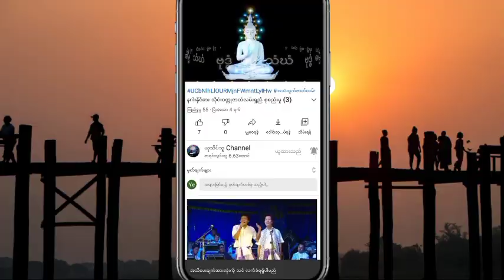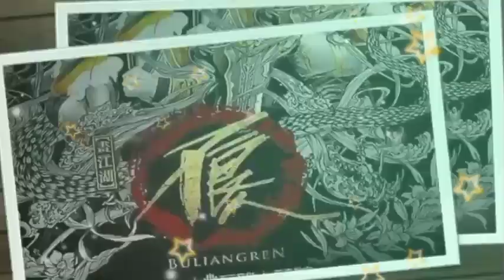သိုင်းမြေမဟီမှသိုင်းဧကရီသခင်မလေး အပိုင်း (39) စာရေးသူ တက္ကသိုလ်နေလင်းအောင်ဇာတ်လမ်းတွဲ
နာဆင်ပေးကြတဲ့မိတ်ဆွေးများအားလုံးကိုကျေးဇူ
အထူတင်ပါတယ်ရှင့်
သိုင်းဇာတ်လမ်းတွေကို
ဒီchannel လေမှာပဲ
UC-dEeBRD1V2jjRXvEF3HgNg
ဆတ်လတ်တင်ဆက်ပေးမှာမို့လို့
Channel လေးကိုလဲ
လုပ်ထားပြီးဘေးက
ခေါင်းလောင်းလေးကိုလဲ
နှိပ်ထားပေးကြပါအုံးရှင့်
ကျေးဇူးပြု၍ (ကြော်ငြာများအတွက်
သိခံပါရှင့်) 🙏🙏🙏